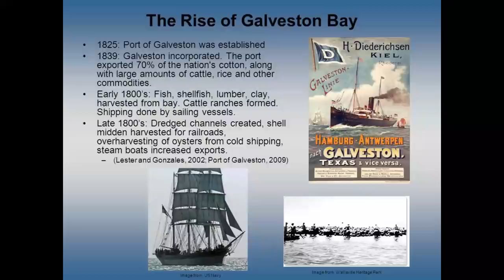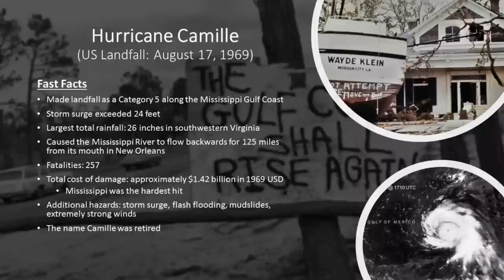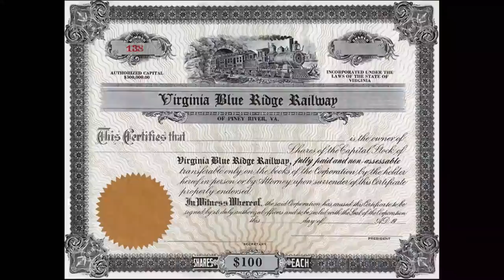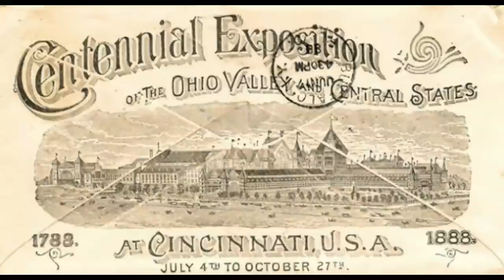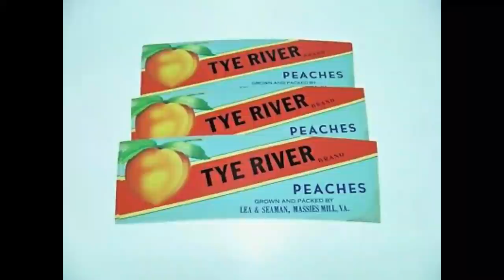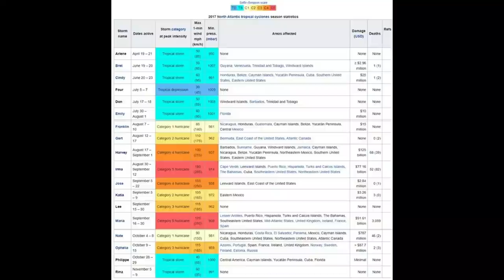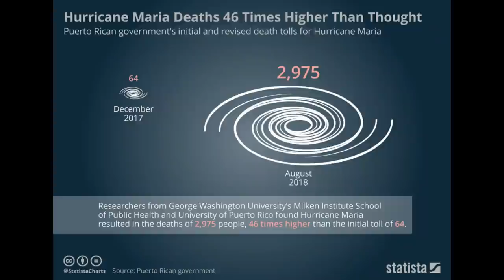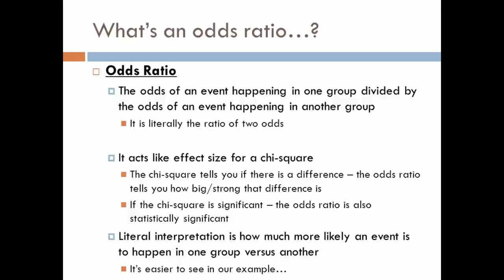Destructive Forces of 1900 Galveston Hurricane, 1969 Hurricane Camille & Other Natural Disasters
My attention was drawn recently to so-called natural disasters like the 1900 Great Galveston Hurricane and the 1969 Hurricane Camille.

A commenter on my YouTube channel drew my attention to comments about the Galveston hurricane and flood in the ending scene of the 1944 musical "Meet Me in St. Louis," which takes place at the 1904 St. Louis Exposition, and someone in email contact with me who pointed me in the direction of researching Camille because she said that it had absolutely devastated Nelson County in Virginia and for me to research and see what came up, and to also look into Norfolk, Virginia and Hampton Yards.

I looked into what we are told about the history of Galveston before and after the 1900 Hurricane and Flood event, as well as the catastrophic impacts and  history about some of the parts of the United States Camille slammed through in 1989.

I will also be looking as well at the destruction of Hurricanes Harvey, Irma, and Maria that took place, one right after the other in late-summer and early-fall during the very busy 2017 hurricane season.

I have learned through my research to question everything we have been told in our historical narrative, including what we are told about "natural disasters" and this video brings this subject to the forefront as to why there are good reasons to question the historical narrative on this subject.